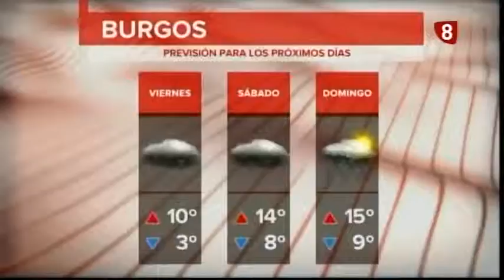CIRCULO CREATIVO 07 11 2018